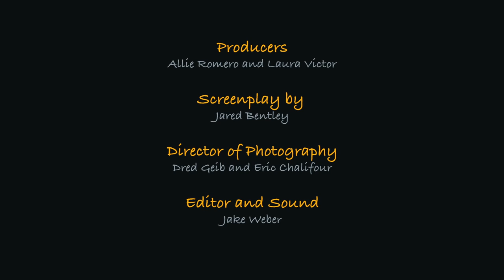Trust Me | WSF Productions, LLC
Consider helping out a WSF project by donating to the link or private message us to become a sponsor on an upcoming film